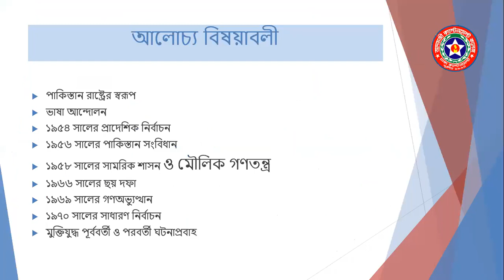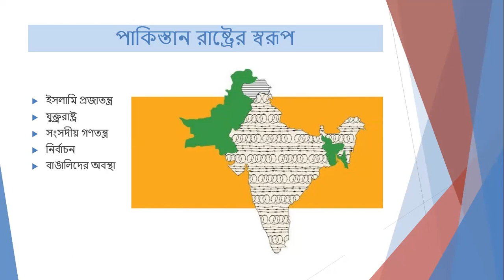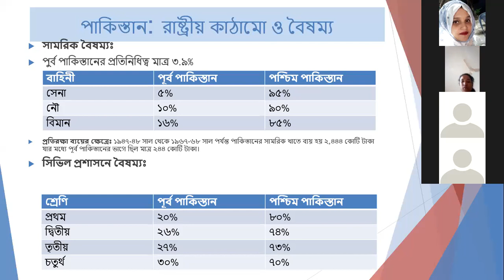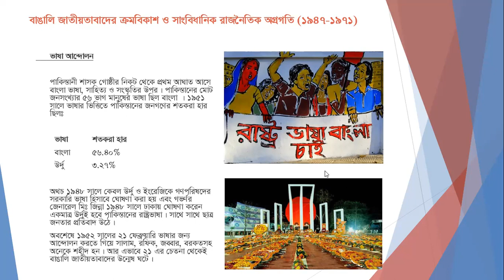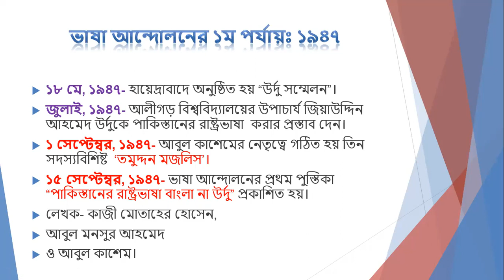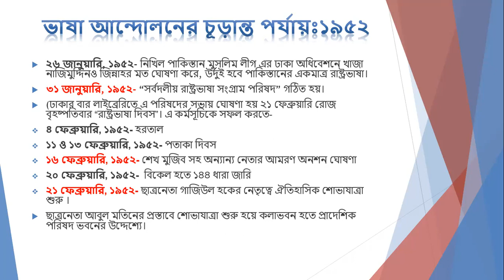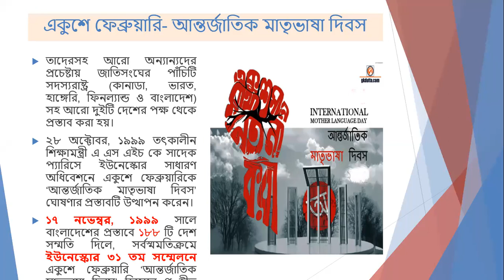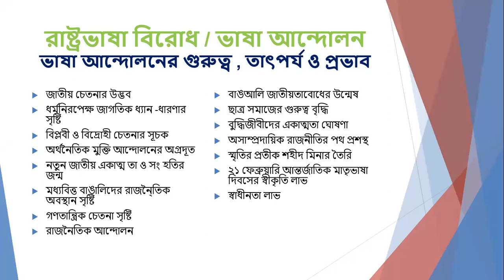EUGSC,Class-11, Sub-Civics and Good Governance,Lecture no-27,Paper-2, Chapter-2(P-1),Farzana Hoque